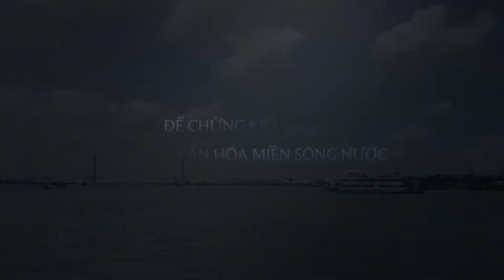Kỷ niệm Vàm Cống 5.2017